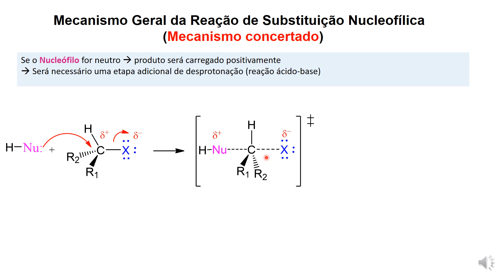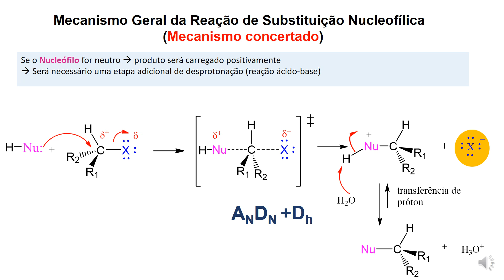Susbstituição nucleofílica bimolecular resumo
Introdução ao mecanismo de reação de substituição nucleofílica bimolecular.